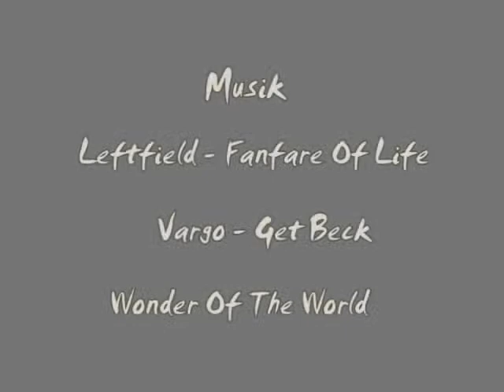Liebesleben und Geburt der Sepia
Erstellt von Jürgen Beier